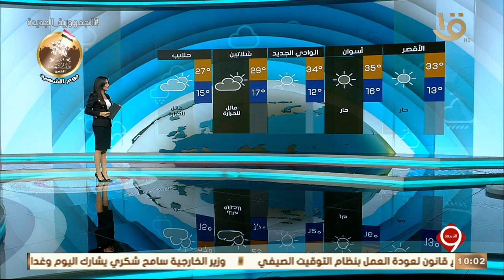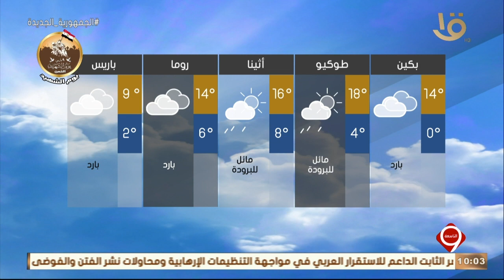نشرة التاسعة | بيان بدرجات الحرارة المتوقعة غدا